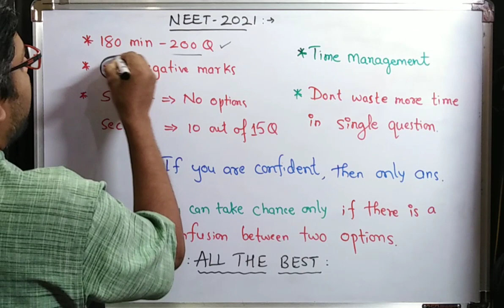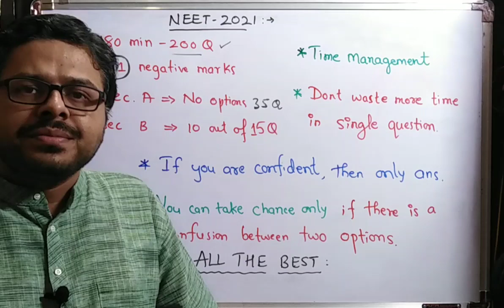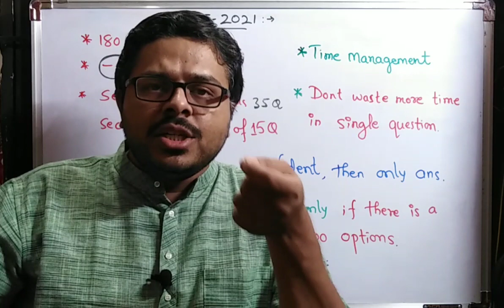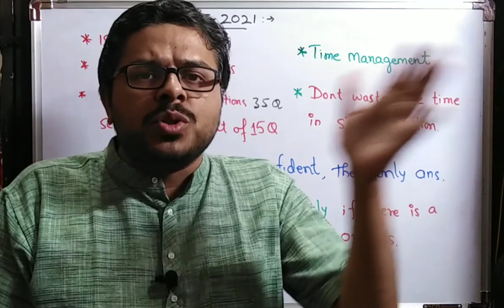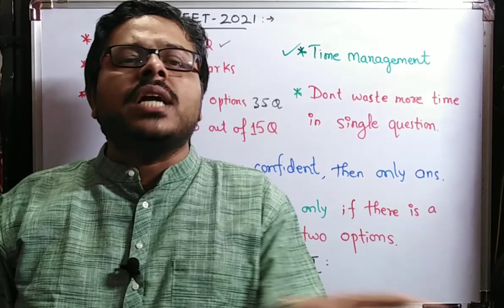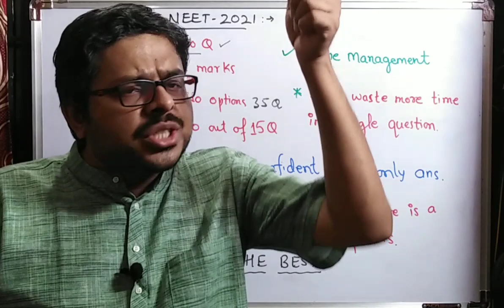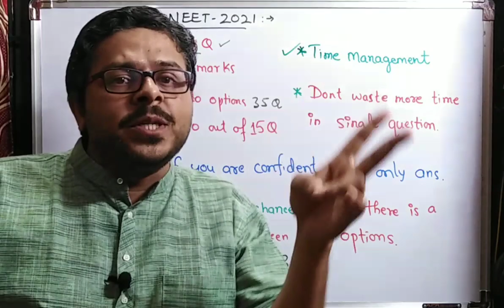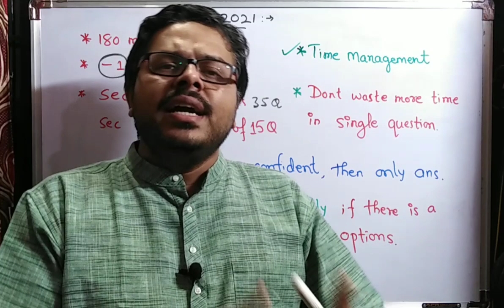NEET 2021 - 180 MINUTES-200 questions | PAPER SOLVING STRATEGY | ಏನು ಮಾಡಬೇಕು..?? ಏನು ಮಾಡಬಾರದು..??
BEST BOOK FOR MOCK TESTS:
10. Oswaal NEET UG Mock Test, 15 Sample Question Papers Physics, Chemistry, Biology Book (For 2021 Exam)
2. Super 10 Mock Tests for NTA NEET 2021 - 4th Edition
3. 5 Mock Tests for NTA NEET 2021 - 3rd Edition
4. Arihant Test Drive for Neet 2021 Exam | 30 Unit Tests (PCB) | 12 Mock Tests and 1000+ Subjectwise Most Difficult Question of Last 16 Years of NEET & AIPMT [Paperback] Arihant NEET Experts and Fastbook Library
5. NEET 12 Practice Sets 2020

BEST BOOKS FOR KVPY PREPARATION:
1. KVPY 12 Years Solved Papers 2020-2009 Stream SA
2. KVPY 12 Years Solved Papers 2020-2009 Stream SB/SX
3. Authentic SHORTCUTS, TIPS & TRICKS in PHYSICS for JEE Main, Advanced & KVPY

best books the students must have for preparation of kcet:
1. 15 years Karnataka CET Chapterwise Solutions PCM
2. 14 Years Solved Papers Karnataka CET Engineering Entrance 2021
3. Dinesh Karnataka Common Entrance test Chemistry (KCET book) (vol.I, Vol.II)

FOR NEET EXAM PREPARATION:
1. NEET CHAMPION CHEMISTRY
2. NEET CHAMPION PHYSICS
3. NEET CHAMPION BIOLOGY
4. NEET Champion- Set of 3 Books(Physics,Chemistry and Biology for NEET 2021)
5. NEET PREVIOUS YEAR SOLVED CHAPTYERWISE
6. 12 Years' Solved Papers CBSE AIPMT & NEET 2020
7. Objective NCERT at your Fingertips for NEET-AIIMS - Set of 3 Books(Physics, Chemistry and Biology for NEET 2021)

FOR JEE PREPARATION:
1. JEE CHAMPION CHEMISTRY
2. JEE CHAMPION PHYSICS
3. JEE CHAMPION MATHEMATICS
4. JEE Champion Combo-Physics ,Chemistry & Maths

my gadgets:
1. Best Pentab for writing on laptop screen
2. Camera tripod
3. Webcam

1. COORDINATION COMPOUNDS L-1  CLASS 12 NEET | CHEMTONICS # 3 | |JEE|CET| SYNOPSIS FOR NEET, JEE AND KCET

3. How to see HYBRIDISATION OF ANY central element. Very important concept for CET, NEET AND JEE EXAMS

5. ALCOHOLS, PHENOLS AND ETHERS I CLASS 12 I II PUC I SUPER 10 SERIES I KCET AND NEET I previous year PAPER SOLVED